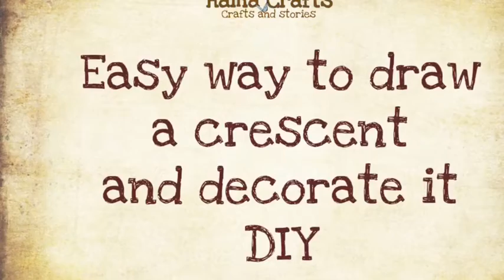Easy way to draw a crescent and decorate it.DIY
You can try this ideas with your kids, it’s easy ! Let me know if you have any questions 🦋